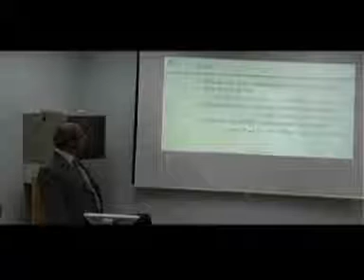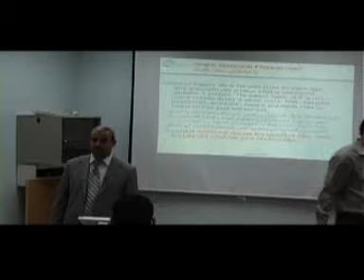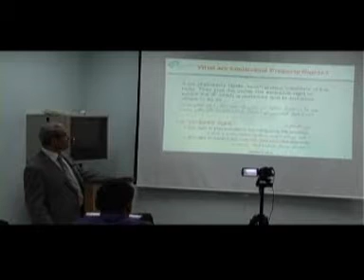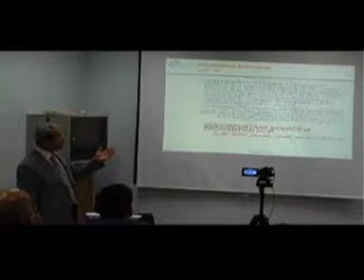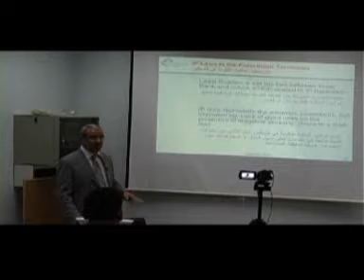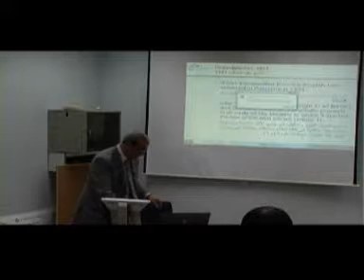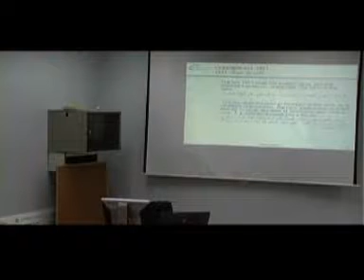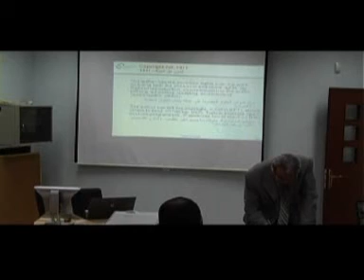R2T6 - 4 .P2 - Intellectual Property - Dr. Feras Melhim - TV2